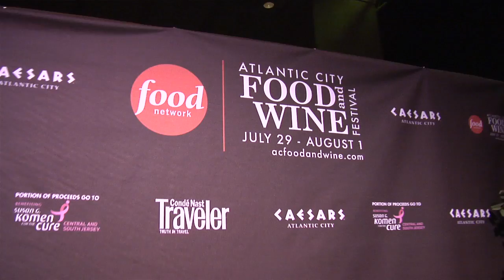Guy Fieri's Cheesesteak Battle at Caesar's Atlantic City 7/30/10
One of the great events of the 2010 Atlantic City Food and Wine Festival was Guy
Fieri's Cheesesteak Battle at Caesar's Atlantic City. Four legendary cheesesteak makers in the Philly/South Jersey area went head to head with their special creations and served thousands of cheesesteaks to the huge hungry crowd. The winner of the battle? Tony Boloney's of Atlantic City. But the real winner was the thousands of people who came into Atlantic City for this great three day festival. Don't miss next years!